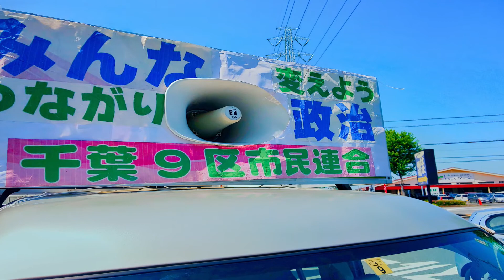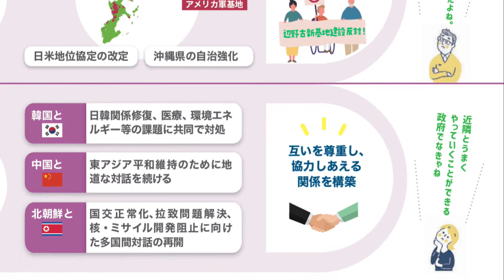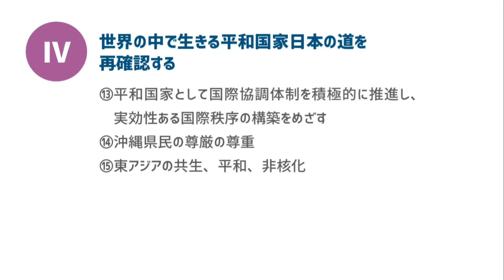千葉９区市民連合 宣伝カー初登場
2021年4月15日、千葉９区市民連合の宣伝カーが初登場しました。
午前10時すぎに都賀駅前から出発しました。
7か所でスポット宣伝をしながら、千葉市若葉区内を回り、12時まで宣伝カーを走らせました。
移動中は「市民連合の歌」を流し、注目を集めました。
今後も各地で運行する計画です。
市民連合の歌
作詞・作曲：すみや信一
１　平和憲法　9条いいね　武器の爆買い　おかしいね
太陽光に　風力地熱　自然エネルギー　いいね
青い海には　ジュゴンが似合う
基地の埋め立て　おかしいね
平和憲法　9条いいね　ジュゴンが似合う　自然がいいね
市民と野党の　共同つくる　市民連合　いいね
２　暮らしギリギリ　賃金あげて　1500円の時給がほしい
10％の　消費税いやだ　税は金持ちに　払ってほしい
差別はいやだ　平等いいね　忖度政治は　おかしいね
誰もが自分らしく暮らせる　国をみんなで　つくりたい
立憲野党の　共同つくる　市民連合　いいね